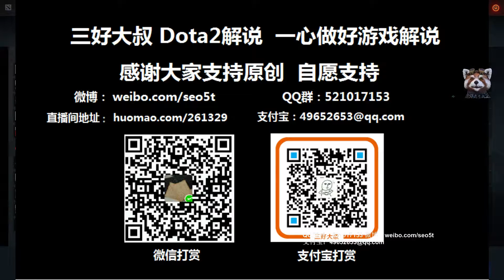【三好大叔Dota2】IGV VS TNC 第一场 SLI线下小组赛